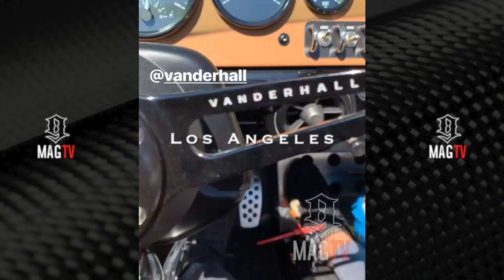Jamie Foxx Tries To Learn New Dances From The Kids In The Family!